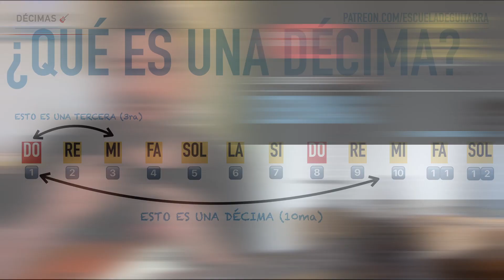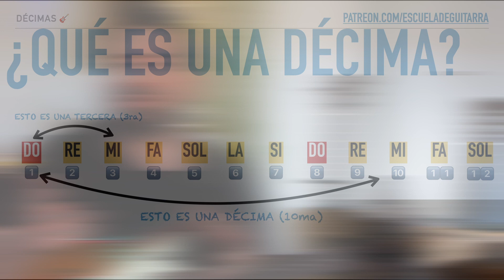Intervalos de Décimas en la Guitarra